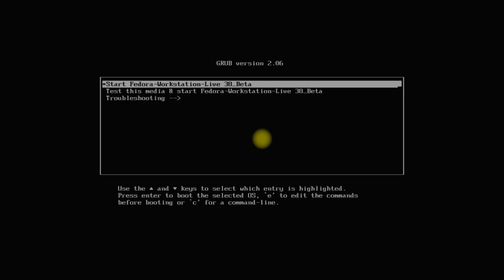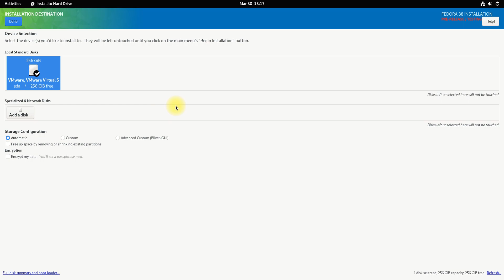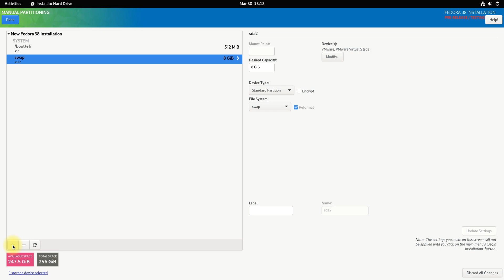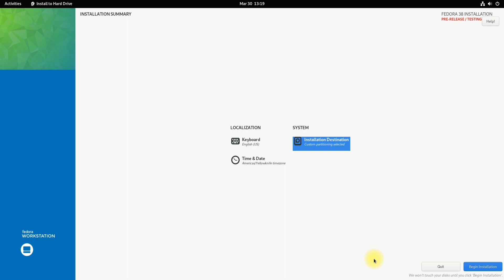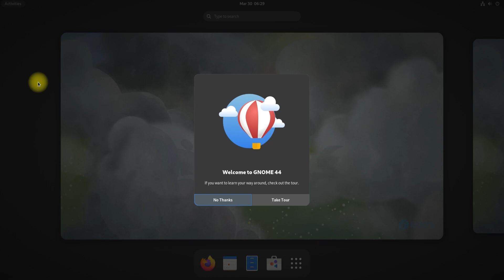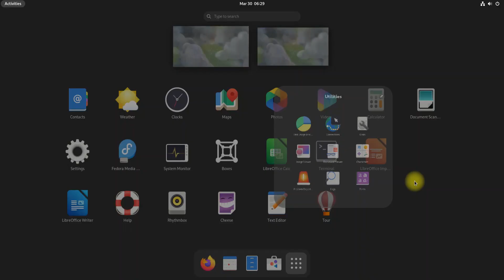How to Install Fedora 38 with Manual Partitions - UEFI - Step by Step Fedora 38 Installation Guide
How to Install Fedora 38 with Manual Partitions - UEFI - Step by Step Fedora 38 Installation Guide. In this Fedora 38 Workstation Linux Installation Guide you will be guided with a Step by Step Install Instructions for Fedora 38 Installation with Manual partition on any PC or Laptop with UEFI Boot. Stick with the Video Guide till end to Install Fedora 38 with Manual Partitions Step by Step Fedora 38 on a UEFI Compatible PC or Laptop.